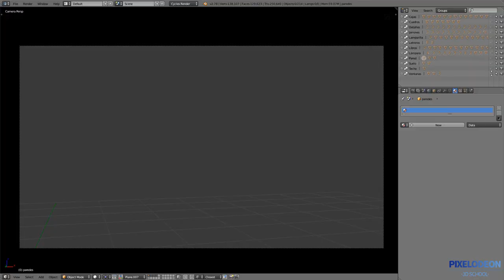Curso Renderizado Realista con Cycles PIXELODEON 3D School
Aprende junto a Oliver Villar todas las técnicas que necesitas para conseguir el máximo realismo en tus proyectos, con este Curso online, conseguirás resultados hiperrealistas sacándole el máximo partido a los Nodos entre otras técnicas.

Desde hoy y hasta el próximo 21 de Agosto 2017 matricúlate en nuestro Curso Online de Renderizado Realista con Cycles y disfruta de 100€ de descuento.

Inicio: 4 de Septiembre
Profesor: Oliver Villar
Modalidad: Online
Software: Blender 2.78

Te esperamos :)